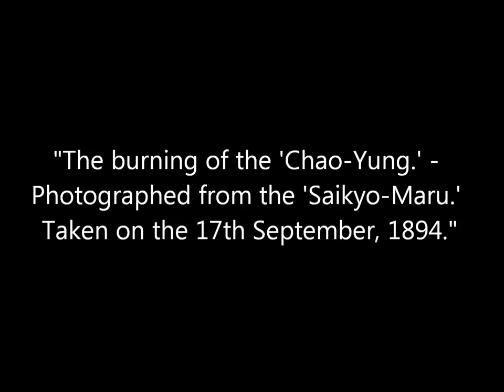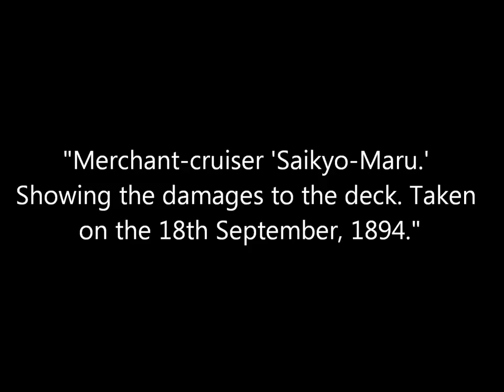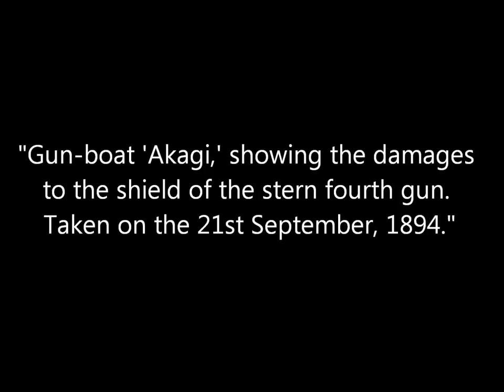Rare Photos of the Battle of the Yalu River (1894)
A collection of photographs taken during and after the Battle of the Yalu River which saw the Imperial Japanese Navy defeat the Chinese Beiyang Fleet in September 1894.

Source: Rijksmuseum.